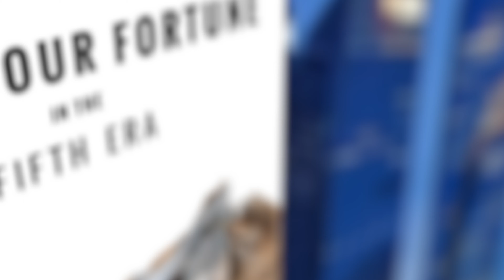1. Build Your Fortune Overview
The Internet didn’t even exist 30 years ago, and now billions of people are connected to the web every day, and remarkable new technologies have been invented that will dramatically change the way humans exist on our planet. This emerging playing field is not well understood and not everyone who was successful in the past will be able to benefit from this momentous shift. In Build Your Fortune in the Fifth Era, Silicon Valley insiders Matthew C. Le Merle and Alison Davis provide insights, based on 30 years of leading, investing in, and advising new technology companies, on the rules of this game, and outline options for how readers can participate and prosper in the coming Fifth Era.